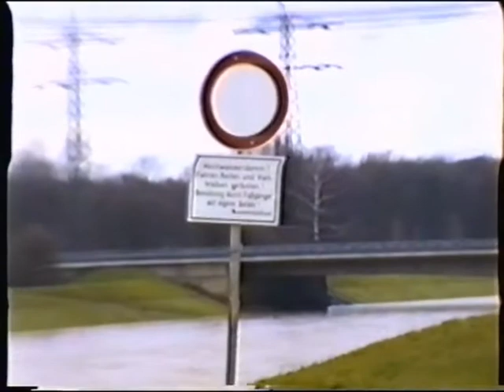Hochwasser Offenburg-Griesheim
Wer erinnert sich noch an Weihnachten 1991? Kinzig und Mühlbach waren randvoll und weite Flächen - so auch das Sportgelände des TuS Griesheim - komplett überflutet. Hier eine kleine VHS-Dokumentation im alten 4:3-Format.